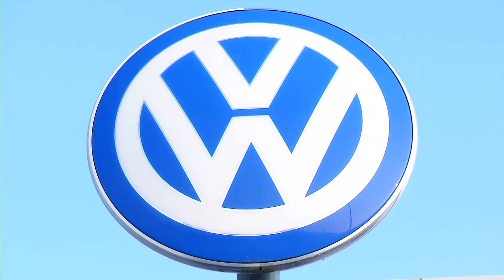Former VW chief goes on trial nine years after dieselgate | REUTERS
Volkswagen's former CEO appeared in court on fraud charges over the so-called dieselgate scandal. It comes nine years after the German carmaker was found to have manipulated millions of VW cars to pass environmental tests.